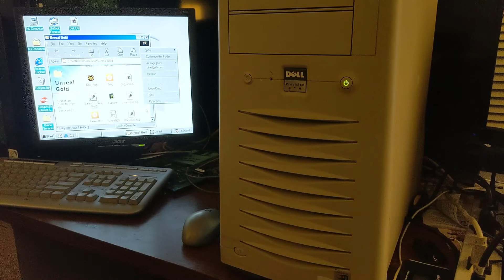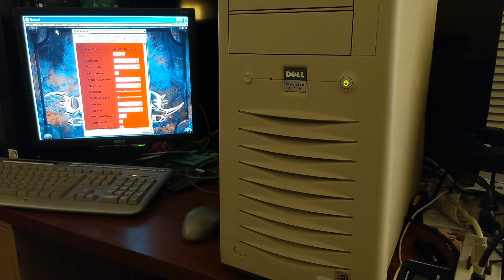LowSpec Surprise! Voodoo Banshee!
Once again it's 5:00 in the morning and it's time to make a video before I go to bed! You know, totally healthy lifestyle.

Poor life choices aside, I had to find a way to get the windows 98 USB storage driver onto my shuttle test systems so I can, you know, test all my graphics cards for GPUJune and show you all the results. Unfortunately I had no easy way to do that. So, I had to drag out my lumbering old Dell Precision 220! With a 733 MHz Pentium 3, 512MB of RAMBUS memory, and a Voodoo Banshee, this would have been a formidable gaming computer back in the day! Well... maybe not with that Banshee... Regardless, I still love this card, and I feel the 733 P3 is a perfect pairing, even if 512MB of memory is way overkill for this computer.

Seriously, give these guys some love! Most of them make higher quality videos than I can even dream of creating :P